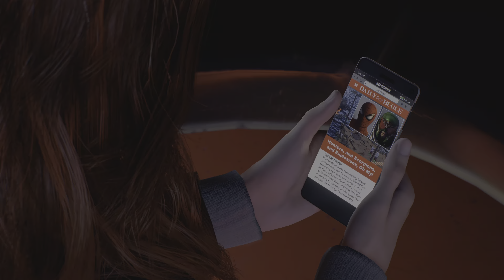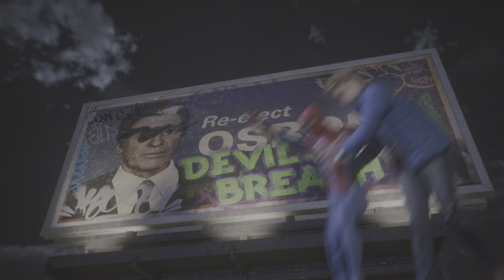Marvel's Spider-Man 2 - Walkthrough Part 13: Hunter at Coney Island [Dutch]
Let's play Marvel's Spider-Man 2